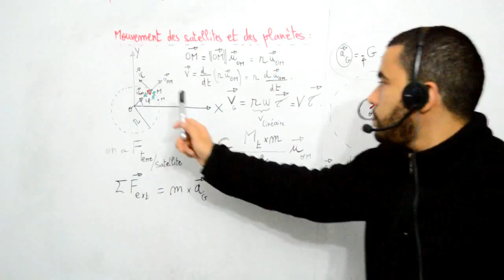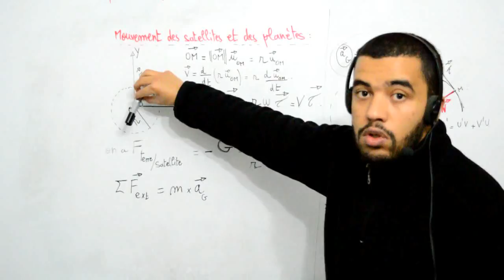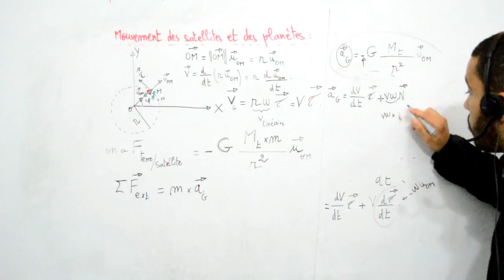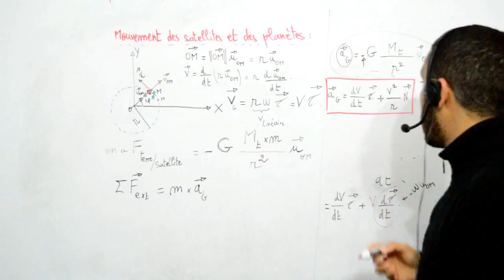TS, Mouvement des satellites et des planètes, application de la deuxième loi de Newton, part 04